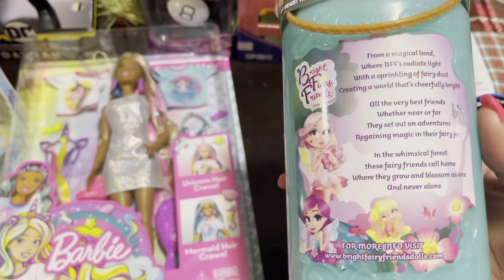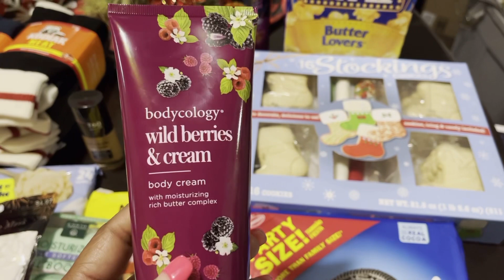VLOGMAS DAY 6 // HAUL - WHAT WE BOUGHT TOYS FOR TOTS AND THE HOMELESS VETERANS // GIVING BACK / SMTV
Vlogmas Day 5!  Hey Beautiful People, the kids and I went shopping to donate to the toys for tots program and also the homeless veterans winter ready program. I hope you enjoy.

SOCIAL MEDIA